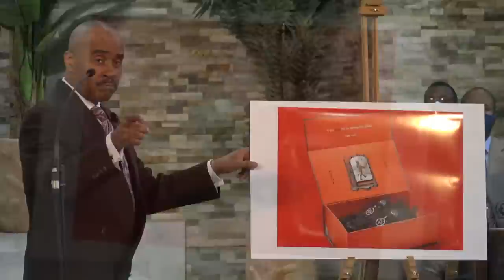First Church Truth of God Broadcast 1509-1511 April 4th, 2021 Sunday Noon Service HQ Live Stream.